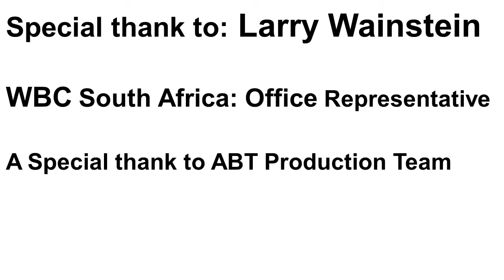EXCLUSIVE: Larry Wainstein on Ludumo Lamati WBC quest.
Larry Wainstein talks about IBO super-bantamweight world champion Ludumo Lamati, their relationship and their quest for a WBC title.